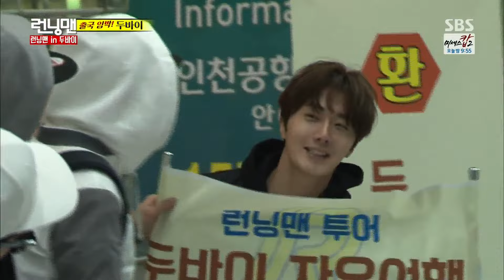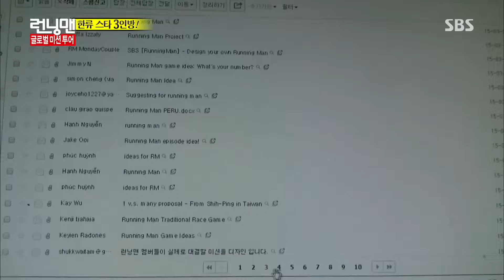[런닝맨 베스트] 정일우.zip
00:00:00 - 정일우, 폼은 메이저리그 '실력은 허당'｜《Running Man》런닝맨 EP422
00:01:08 - “사랑해” 이상형 조인성과 격정 멜로 하고픈 고아라 《Running Man》런닝맨 EP437
00:04:29 - 《FUNNY》 Running Man 런닝맨｜정일우, 이다해와 13년의 인연 공개 '촐싹대던 빡빡이 시절' EP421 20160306
00:06:34 - 요즘 가장 핫한 남자 이홍기, 그러나 불운의 아이콘?  @런닝맨  20150412
00:09:40 - 한류스타 3인방 정일우,이홍기,정용화  @런닝맨 20150412
00:12:26 - “오지랖이야” 지석진, 유재석의 훈훈한 미담 질투하는 투덜이 본능 《Running Man》런닝맨 EP437
00:15:00 - 권율, 설레는 목소리로 유재하 노래 열창 ‘갑 분 도전천곡’ 《Running Man》런닝맨 EP437
00:17:53 - 정일우, 이름으로 야유 받고 좀비로 변신? @런닝맨 242회 20150412

*정일우의 출연 분량 및 인기도 분석을 기반으로 AI가 추천한 콘텐츠입니다.